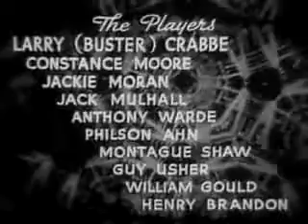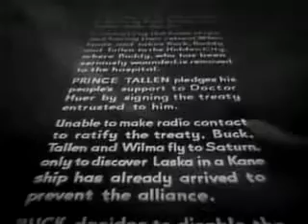BUCK ROGERS: CHAPTER 6: THE UNKNOWN COMMAND